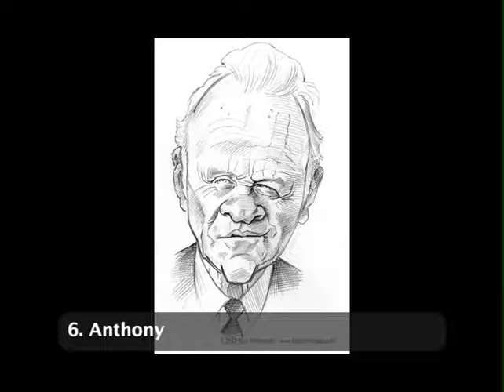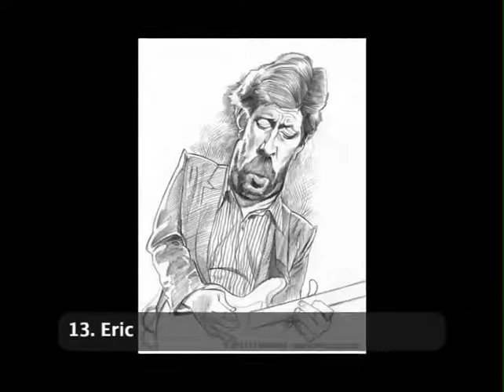Slideshow Quiz: Tom Richmond, Sketch of the Week